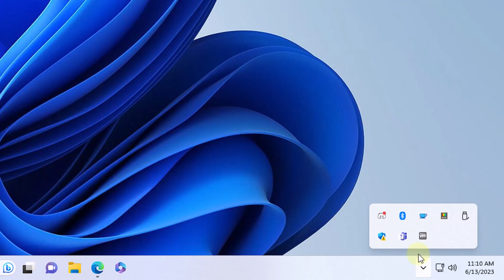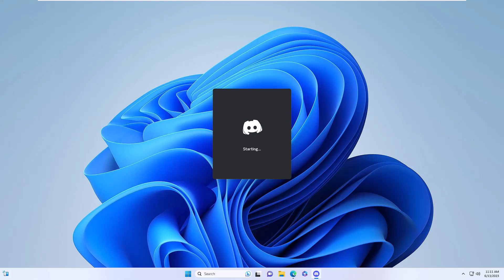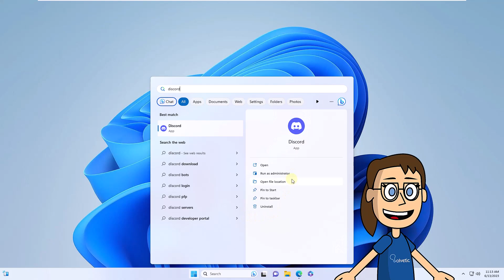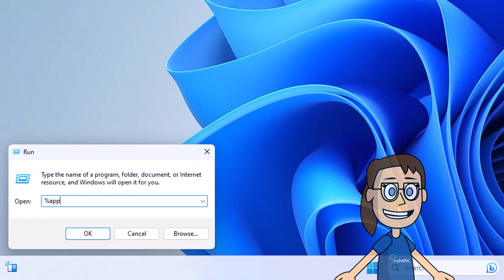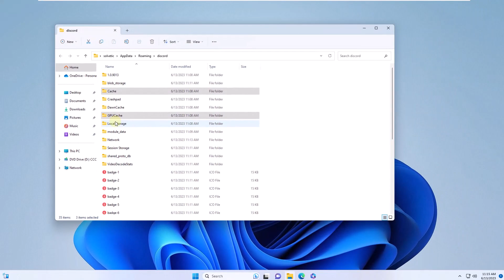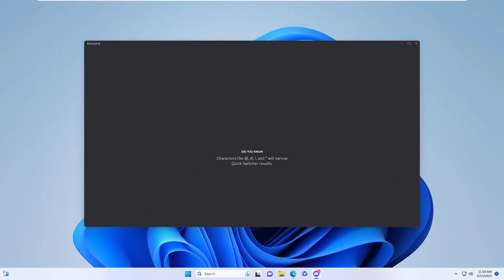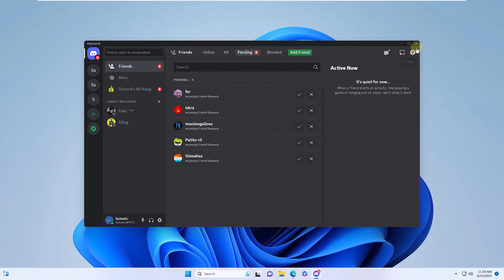DISCORD UPDATE FAILED FIX ✔️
Do you need to know how to solve the Discord update failed problem? The "Discord Update Failed" error occurs when the Discord client is unable to complete the software update. This problem can be due to different problems such as an unstable internet connection, compatibility problems or corrupted files. It is important to fix this Discord update failed error for bug fixes and new features.

COMMAND
%appdata%\discord

 》 CHAPTERS 《

00:00 Introduction
00:38 Fix Discord Update Failed by restarting the app
01:29 Fix Discord Update Failed by validating status
02:02 Fix Discord Update Failed by running as Administrator
02:41 Fix Discord Update Failed by disabling Firewall
03:35 Fix Discord Update Failed by deleting temporary
04:24 Fix Discord Update Failed by reinstalling Discord